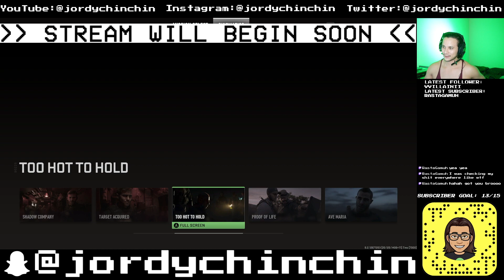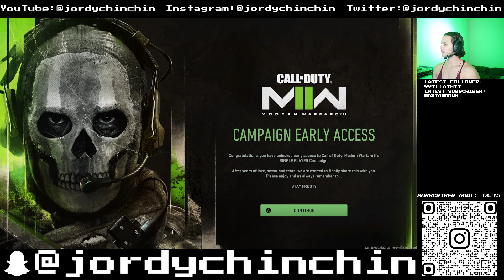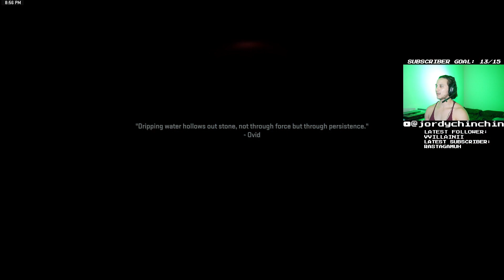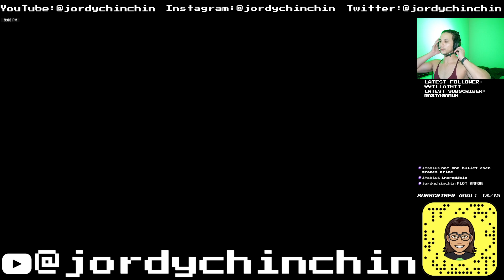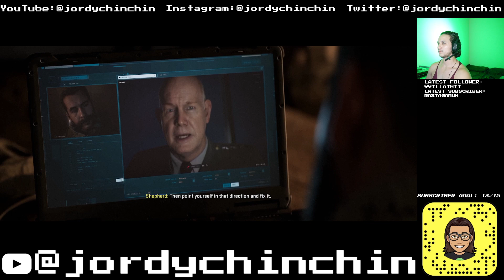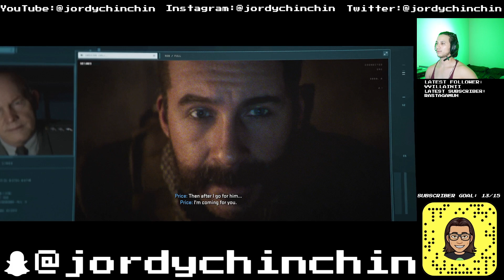Call of Duty: Modern Warfare II CAMPAIGN [PART 9]